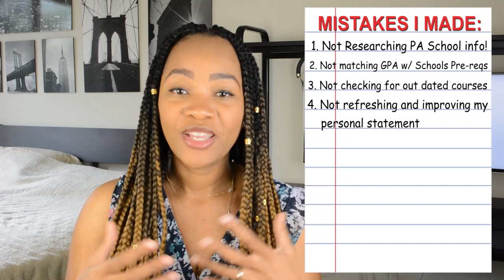You WILL NOT Get Into PA School if you make these mistakes... (MUST WATCH for all Pre PAs)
Sharing with you mistakes I made while applying to Physician Assistant School so you won't have to don't do the same things